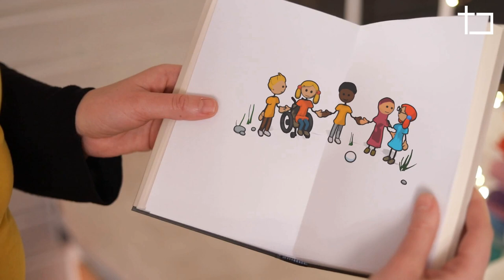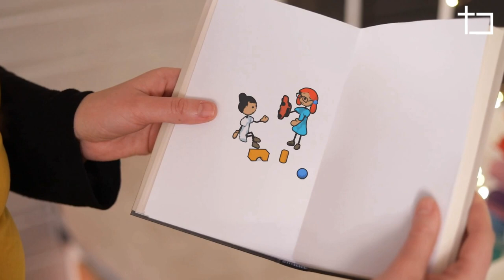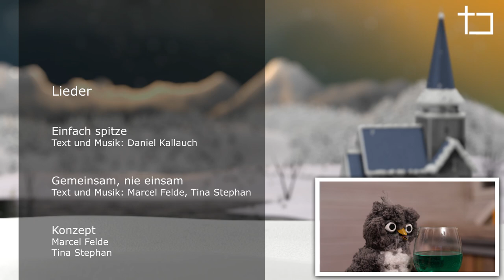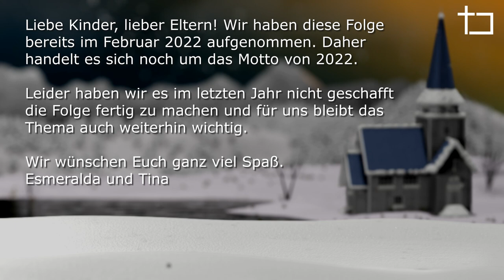Tina im Kirchturm | Folge 4 | Musik für Kinder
Pünktlich zu Esmeraldas Geburtstag haben wir endlich unsere 4. Folge fertig bekommen. Sie wurde bereits im Februar 2022 gedreht und beinhaltet daher das Motto "Gemeinsam in Christus". Aber das Thema ist auch im Jahr 2023 super wichtig und wir haben noch ganz viel zutun um so zu handeln wie Jesus das getan hätte.
Da wir in der Zwischenzeit auch umgezogen sind, stammen einige Videos aus den neuen Räumlichkeiten und sind im Klang etwas anders.

Wir wünschen Euch nun ganz viel Spaß mit unserer neuen Folge!

Mitwirkende: Tina Stephan, Schnecke Esmeralda Mozarella, Hannah Stephan (Stimme von Esmeralda)

Lieder:
- Einfach spitze (T&M: Daniel Kallauch) aus "feiert Jesus Kids"
- Gemeinsam, nie einsam (T&M: M.Felde, T.Stephan)